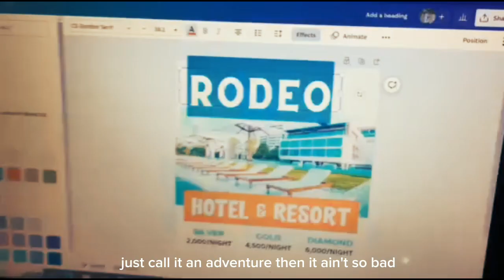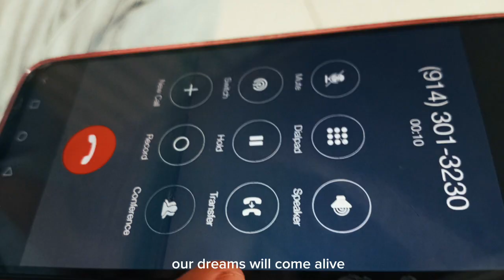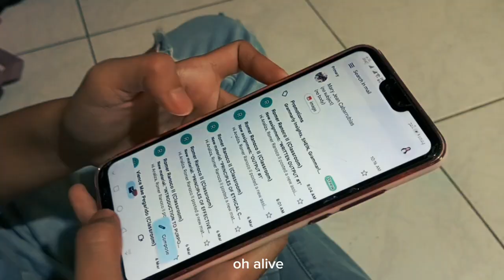APPLIED BUSINESS TOOLS AND TECHNOLOGY (GROUP 1) [🎵 adventure by matthew parker] MV